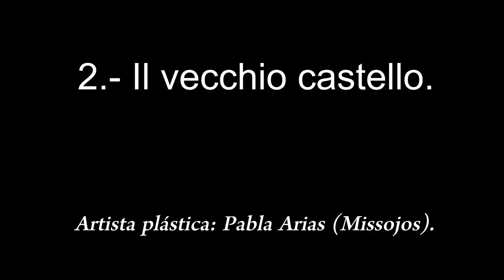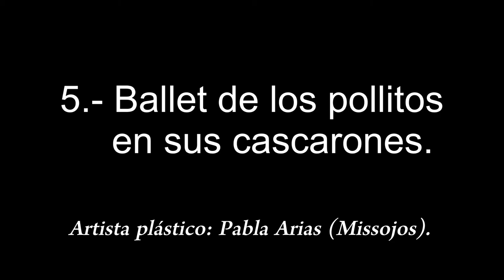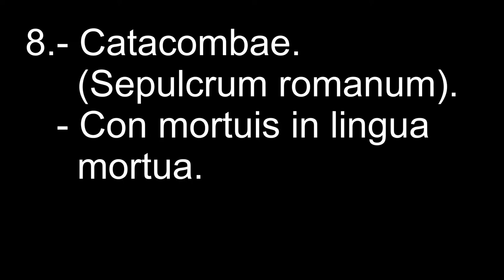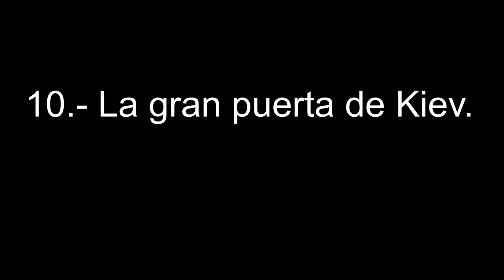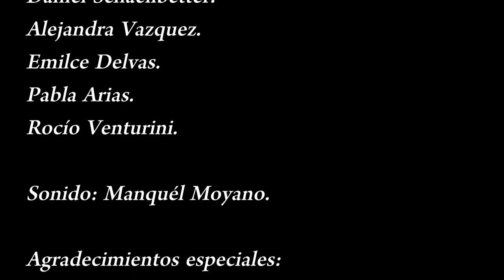Modest Mussorgski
Cuadros de una exposición.
Dirección, adaptación y arreglos: Carlos Britez.
Violines: Mauricio Aramayo.
                Sara Lizola.
Viola: Gustavo Castillo.
Cello: Lucía Espeche.
Piano: Leandro Avalle.
Arpa: Mara Diniello.
Flauta: Guillermo Irusta.
Clarinete: Osvaldo Lichtenzveig.
Set de percución: Emiliano Sanchez.
Sintetizador: Camila Vidal.

Artistas plásticos:
Daniel Schaellbetter.
Emilce Delvas.
Alejandra Vazquez.
Pabla Arias.
Rocío Venturini.